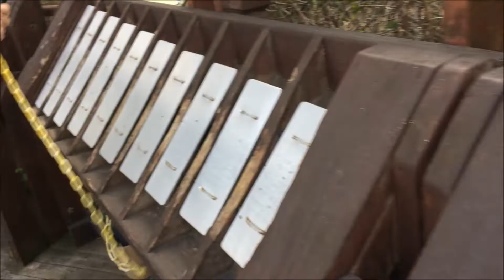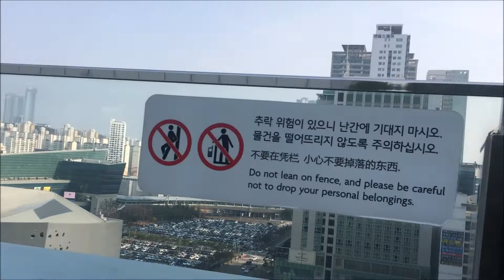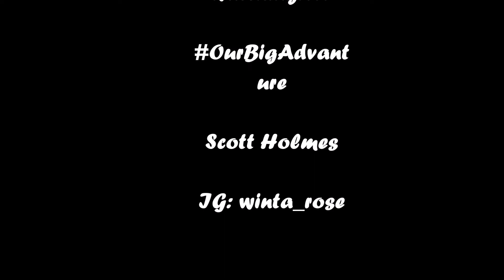A visit to the world's largest department store/ Shinsegae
Sorry I kept saying mall, it not a mall it's technically a department store. enjoy!